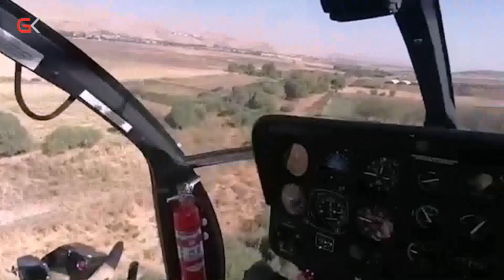گەلی كوردستان بەدواچوون بۆ دەنگۆی شێرەكەی بازیان دەكات